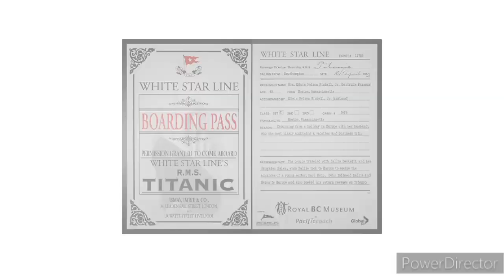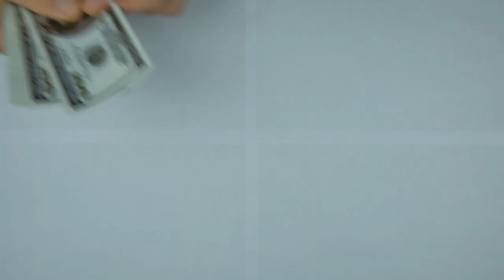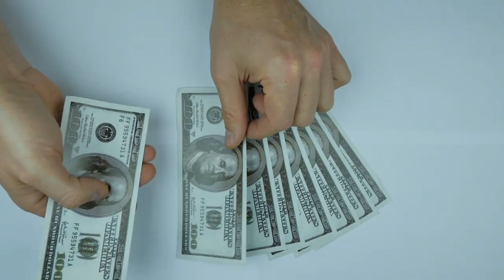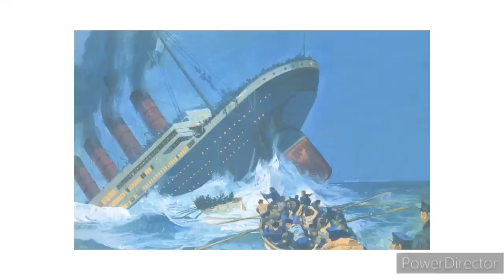आखिर कैसे कभी ना डुबने वाला जहाज़ डूब गया | Titanic Sinking Documentary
ब्रिटेन के साउथैम्पटन से न्यूयॉर्क सिटी के लिए अपनी मनहूस यात्रा पर 10 अप्रैल 1912 को टाइटैनिक सफर पर निकला था और चार दिनों के बाद 14 अप्रैल 1912 की आधी रात एक आइसबर्ग से टकराकर यह जहाज उत्तरी अटलांटिक महासागर में डूब गया था. हादसे में 1500 से अधिक लोगों की मौत हो गई थी. 706 लोगों को किसी तरह से बचाया गया था.

titanic

titanic song

titanic sinking

titanic documentary

sinking ship

Titanic sinking real time

titanic wreck

titanic sinking animation

rms titanic

titanic videos

titanic iceberg

titanic ship